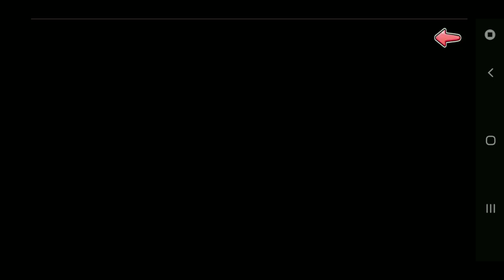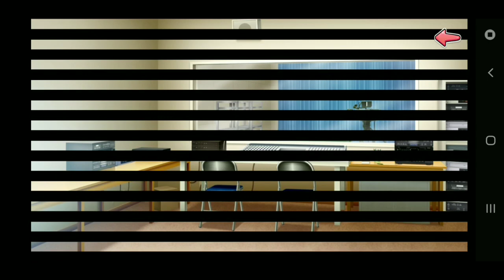Moe! Ninja Girls: Ready, Set, Action! [8]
Here's the final part of Ready, Set, Action! Our days of stardom...is it all over? Enjoy the video!